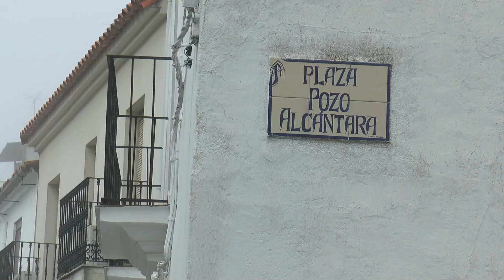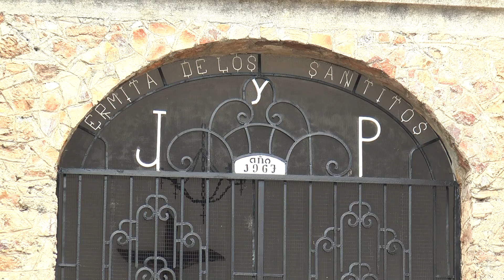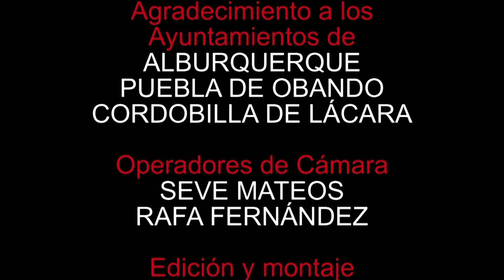PARADA Y FONDA-ALBURQUERQUE-PUEBLA-CORDOBILLA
ALBURQUERQUE Y LOS BALDÍOS